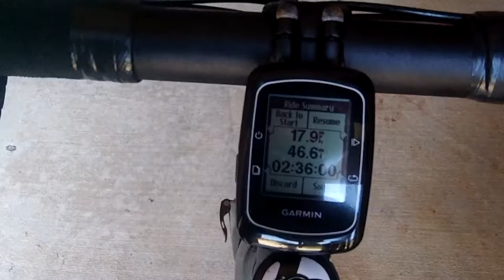What I saw om my Bicycle July 24th 2017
I saw are Mama deer with not one but not Tuesday but three babies.  I also saw two female turkeys with little bitty baby turkeys.
Morning Ride - *NEW BEST TIME ALL TIME* -23 Out 23 Ozark to Rogersville Loop  Fast Speed EVER! Wow. Conor McGregor Floyd Mayweather challenge is working. By August 26th fight time ain't no telling how fast and how good of shape I'll be in by then.

MyMy Amazing Transformation by Speaking Life by Speaking Life to My Body, Cells, Dna, and Atoms

Bio
I AM Speaking Life to my Cells & DNA Life is just to funny! I have turned 10 years into a life time of fun. See what you

can do when you can collapse time. I am becoming younger healthier stronger because I say I am. I speak life to my atoms

my cells and to my DNA. I speak that I am becoming that of a 21-year-old Elite Olympic athlete. Specialize in decathlon

triathlon. And I'll be darned if my body is cooperating.

By the way you haven't seen nothing yet the next 20 years is going to be a tremendous! I am second intention to run a

Ironman Triathlon in the next year and, I intend to be able to run one when I'm 90 years old.

"The secret of health for both mind and body is not to mourn for the past, worry about the future, or anticipate troubles,

but to live in the present moment wisely and earnestly."

~ Buddha   : )

and information that can awaken unconsciousness and bring conscious awareness and enlightenment of metaphysical and

bringing heaven to earth. We are here as cocreators of a New world of love, harmony and peace!